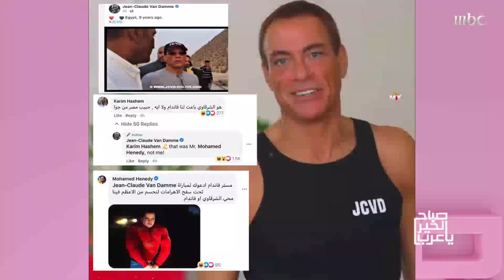محمد هنيدي يتحدى فان دام بالمبارزة تحت سفح الأهرامات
وتفاصيل سقوط رحمة رياض في الموريكس دور